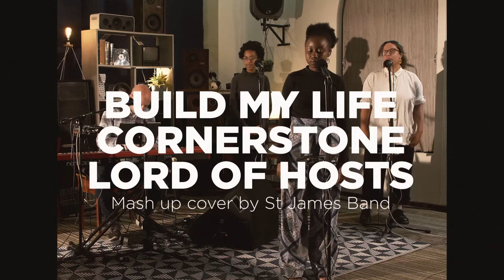Build my Life | Cornerstone | Lord of Hosts (Mash up)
This song is taken from the recording of our online services, St James Church Kenilworth doesn't have any rights to this song but that doesn't mean we don't want you all to enjoy the music. So in an effort to fill your home, work space or anywhere you are with songs about our king Jesus we give you the St James Songbook.